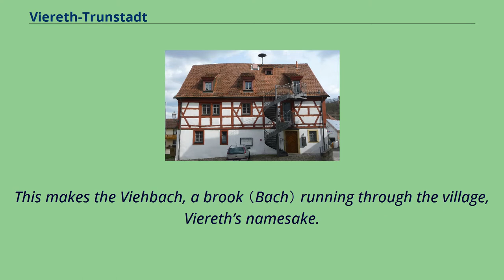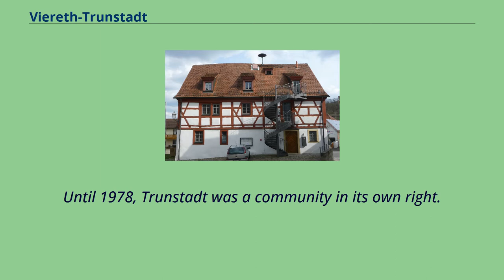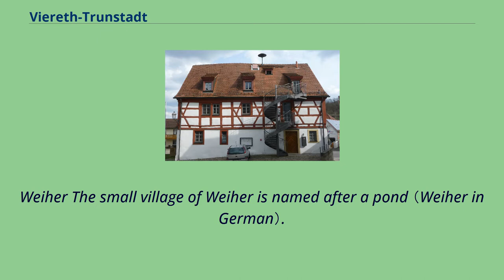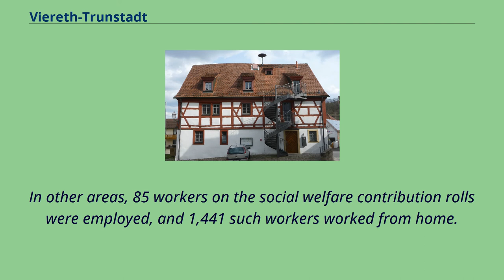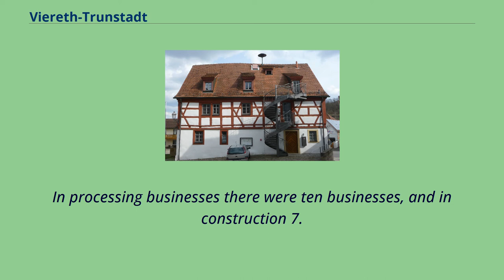Viereth-Trunstadt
Bamberg_(district)
Viereth-Trunstadt is a community in the Upper Franconian district of Bamberg lying on the Main.
Viereth Viereth lies in the northeast outliers of the Steigerwald （forest） and right on the Main’s south bank.
The community had its first documentary mention in 911 under the name Fihuriod, from the Old High German words corresponding with the Modern High German words Vieh （"livestock"） and Ried （"boggy brook"）.
This makes the Viehbach, a brook （Bach） running through the village, Viereth’s namesake.
Until the Bishopric of Bamberg was founded, Viereth was part of the Volkfeldgau （a mediaeval Gau lying between Bamberg and the Main Triangle）, and thereby also part of the Bishopric of Würzburg.
in 1008, the part of the community lying east of the Viehbach passed to the Bishopric of Bamberg.
The part to the west, where the church stood, remained along with Trunstadt with the Bishopric of Würzburg, as it had been all along.
In 1803, in the course of Secularization and the Reichsdeputationshauptschluss, the Prince-Bishopric of Bamberg was dissolved as a sovereign state and annexed to the Kingdom of Bavaria.
The Prince-Bishopric of Würzburg was likewise abolished in 1803, and here arose once again for a short time the sovereign Duchy of Franconia.
Following in 1806 was the annexation of great parts of the former Prince-Bishopric of Würzburg by Bavaria.
In 1807, as a result of a new administrative order, western Viereth and the parish of Trunstadt were assigned to the Archbishopric of Bamberg,
meaning that the western Vierethers became the Bavarian Crown’s subjects only four years after their neighbours living east of the brook.
Viereth has 1,806 inhabitants （as of 30 December 2004）.
Trunstadt Trunstadt lies in the north outliers of the Steigerwald on the Upper Main.
It had its first documentary mention in 793 and is thereby the oldest place,...